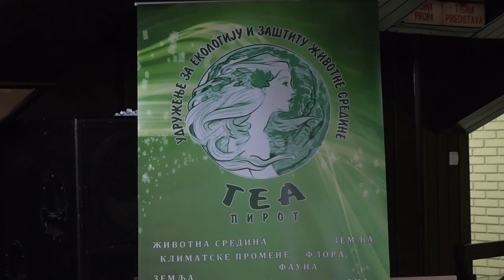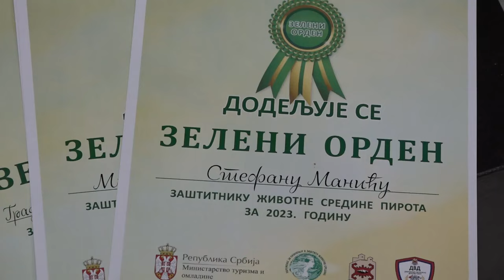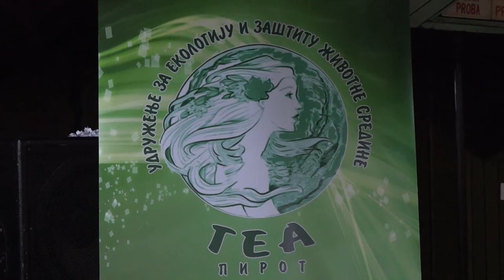ODRŽAN SEDMI EKO FEST